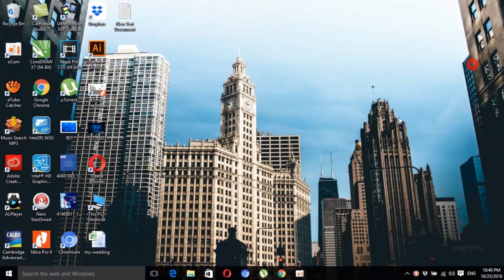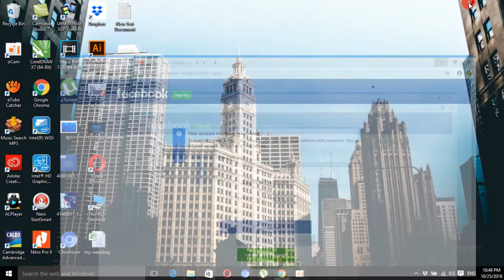How To Deactivate Facebook Account On PC Temporarily 2018